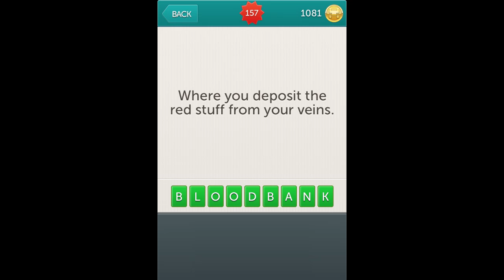Little Riddles Answers Level 157